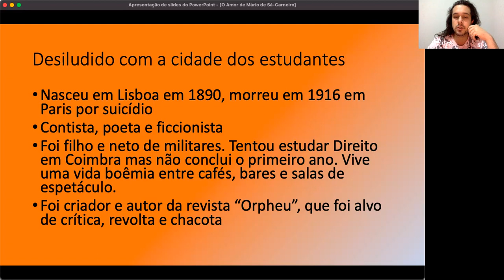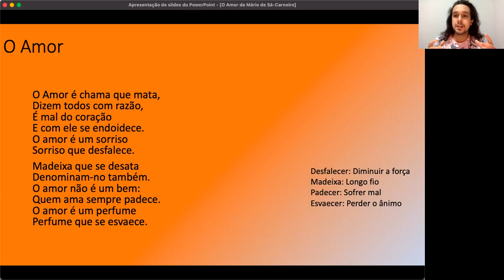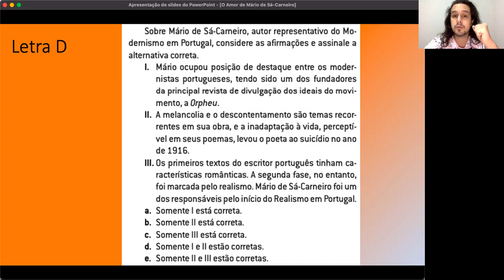Análise e leitura de "O Amor" de Mario De Sá-Carneiro